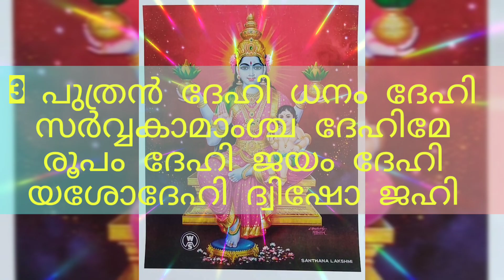സന്താന സൗഭാഗ്യത്തിനായി ചൊല്ലേണ്ട മന്ത്രവും മാജിക്കൽ നമ്പറും |vvlogsthrissur |devotion |For Baby |24